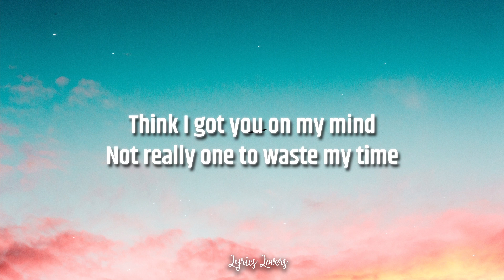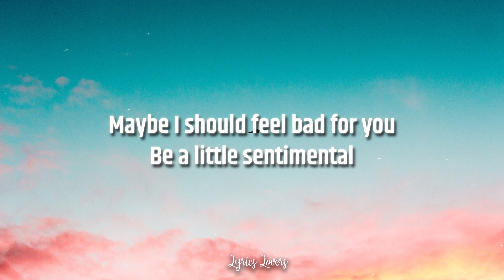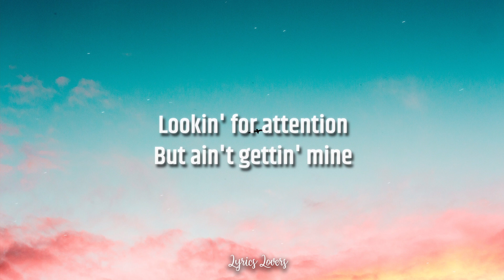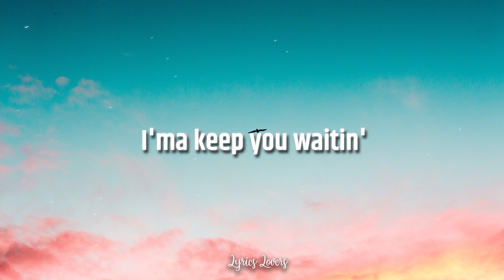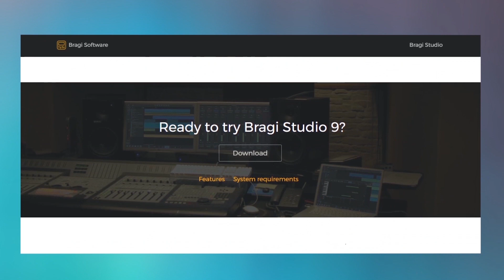Zhavia Ward - Waiting LYRICS